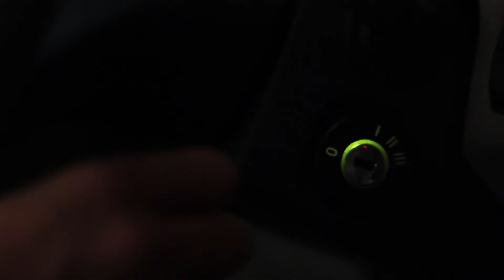Influenced - Random Short #1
Random Axe Entertainment presents Random Shorts. A project where we ask you to give us a location, a prop and a genre and we go make a film using those elements as quickly as we can. Want to be a part of it? Head on over to our facebook

Random Shorts #1: Influenced. Christina Deare gave us the details: A car, a key and horror/scifi. The rest was up to us. We came up with a story about a drug addict that drives under the influence, despite a freaky warning from a ghostly apparition.